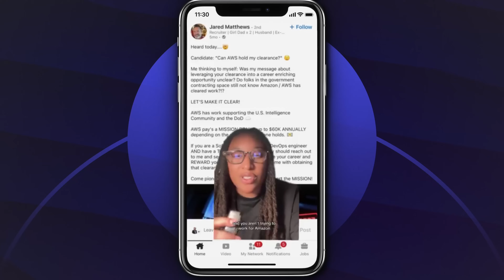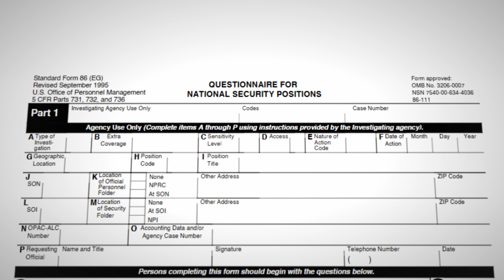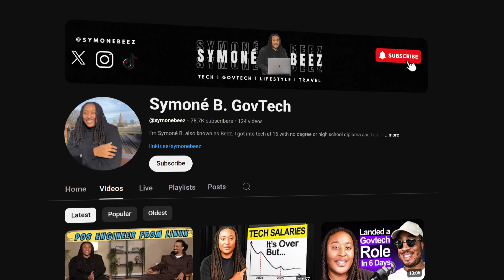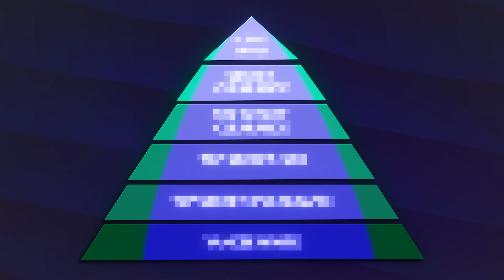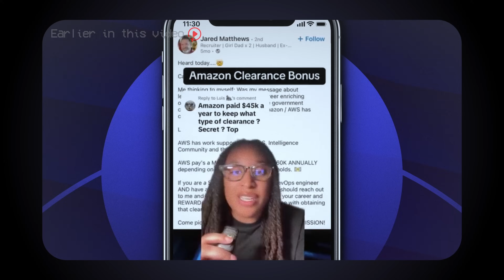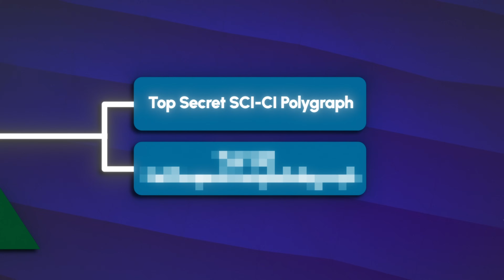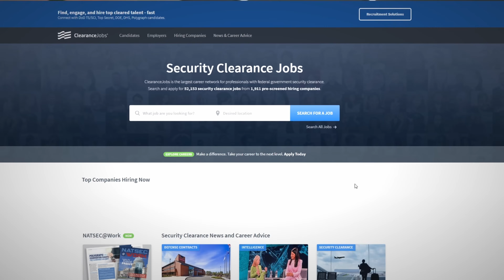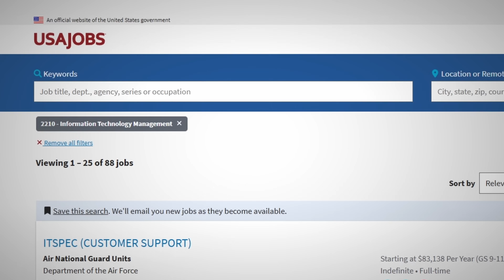How to Get $100,000+/yr Government Security Clearance for Free (Full Guide Without the Military)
Learn how to work with me one on one to get into your first Tech role or level up in your tech career

In this video, I break down how to get sponsored for a government security clearance—without joining the military.

You’ll learn how much companies like Amazon are paying for clearance holders, what levels of clearances exist, what disqualifies you, and exactly how to find jobs that will sponsor your clearance.

Interested in becoming a Cybersecurity SOC Analyst check out Josh Madakor's Cybersecurity course
Connct with me on other platforms